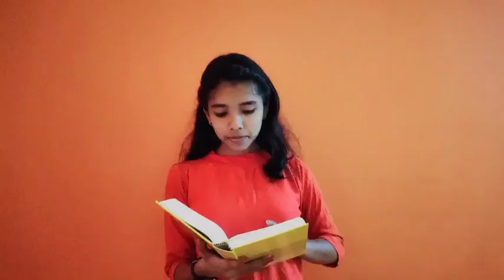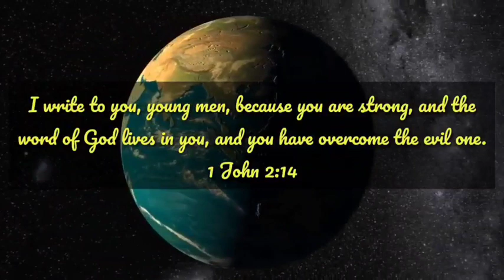Lectio Divina: Esther 16: SYM Bible reading Project